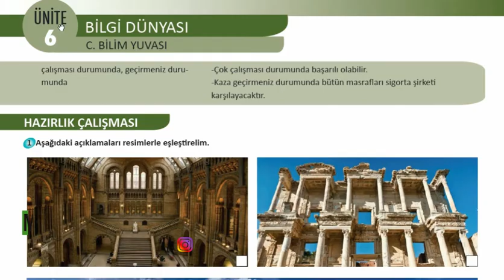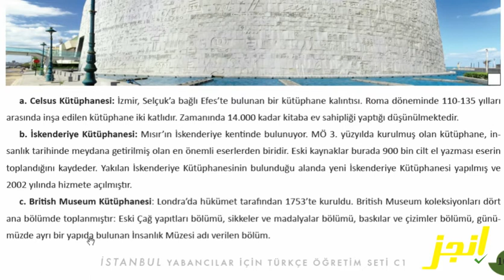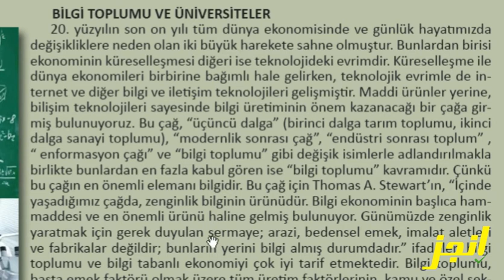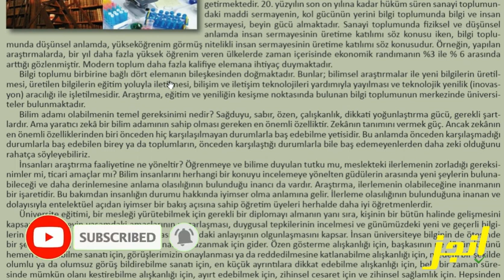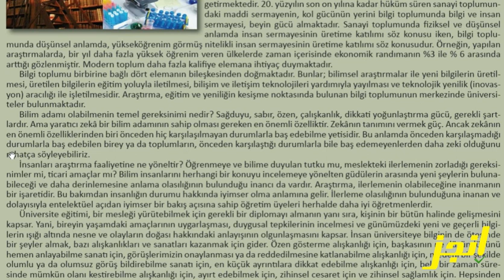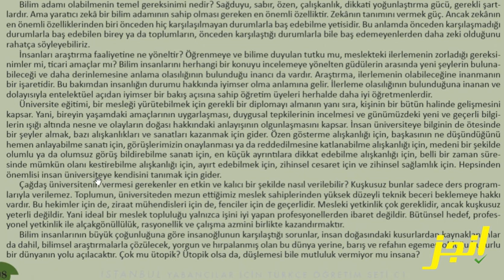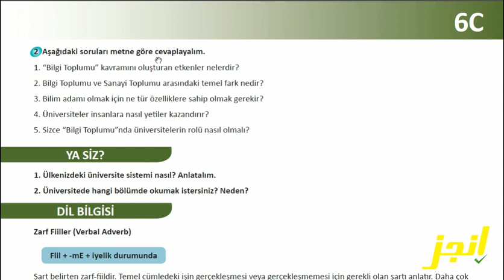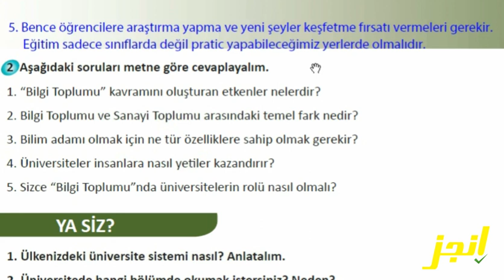C.BİLİM YUVASI 6.İstanbulkitabı(C1) كتاب إسطنبول الوحدة السادسة / الدرس الثالثة +حل الأسئلة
كتاب إسطنبول المستوى الخامس الوحدة السادسة/ الدرس الثالث
ÜNİTE 6: Bilgi Dünyası  (C.BİLİM YUVASI)

محتويات الدرس:
00:38 Hazırlık Çalışması
03:45 Okuma
21:37 حل التمارين